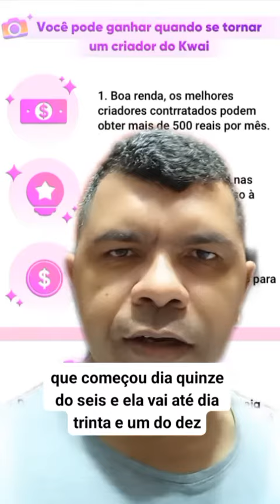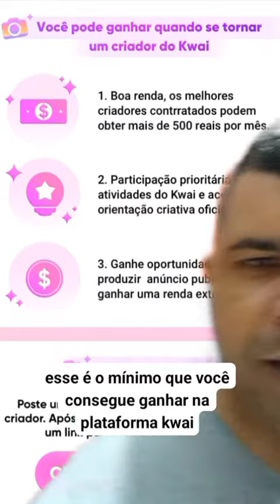contratado do kwai